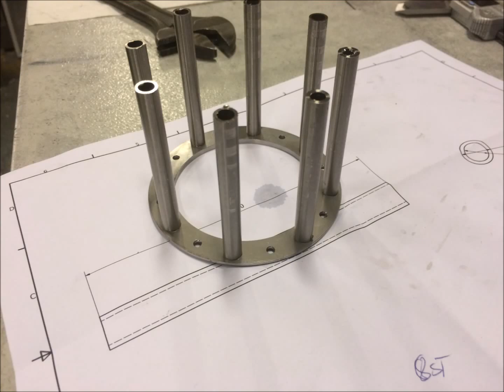Gas turbine project Part 2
Gas turbine part 2 of 2.